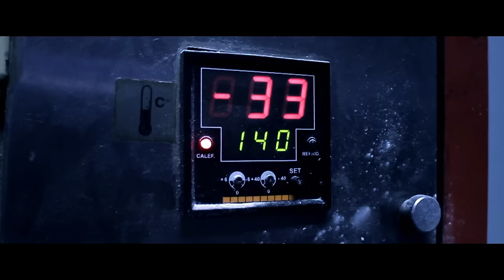Bersuit Vergarabat - Cambiar El Alma (Official Video)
Music video by Bersuit Vergarabat performing Cambiar El Alma. (C) 2011 Sony Music Entertainment Argentina S.A.